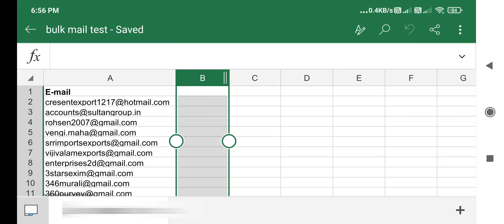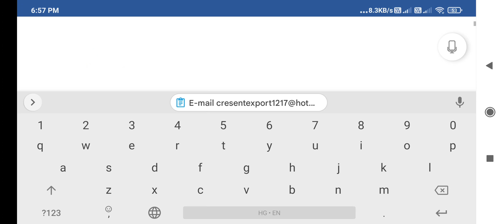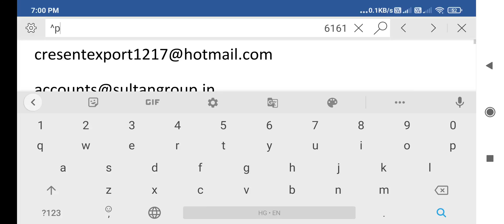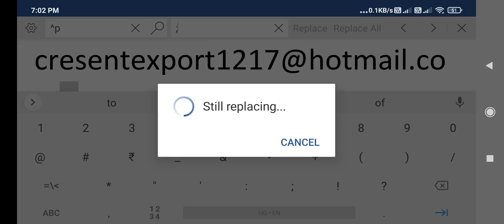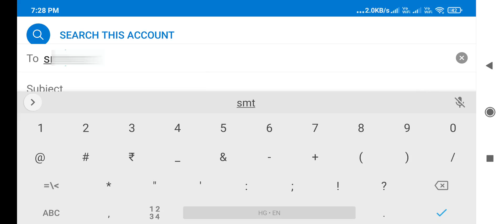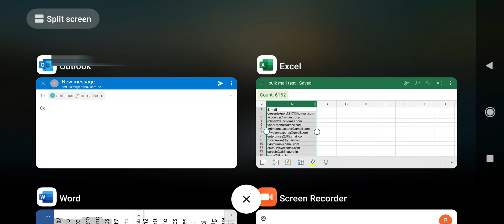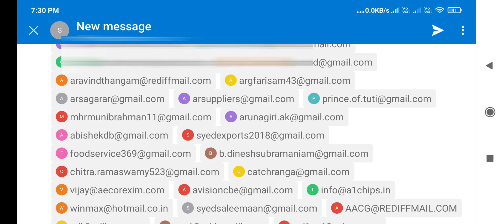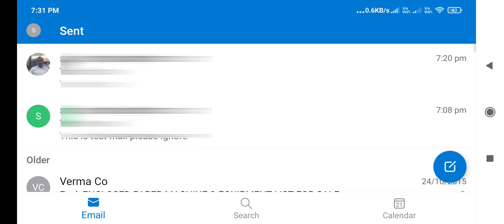Send Bulk Mail from Mobile Free | मेल मर्ज फोन से करे बिना थर्ड पार्टी ऐप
This is a unique tutorial video on YouTube to send bulk mail or mail merge from mobile (smartphone) truly without using third party app free of cost and not sharing username and password. This video explains to send multiple mails using phone only not computer, desktop or laptop.

send bulk mail.
bulk mail
mails
thousands of emails
thousands of mails
mail merge
how to
send mail.
free
mails from mobile
emails from mobile
unique video on YouTube

send bulk mails.
mail merge
Gmail
outlook
bulk emails

Send Bulk Mail from Mobile Free
How can I send bulk emails from my phone?
How can I send bulk email from my Android?
How can I send 10000 emails in Gmail?
How can I send 10000 emails?
How can I send 1000 mail at once?
How do I send an email to 500 recipients?
How do I do a mail merge in Word for Android?
How do I do a mail merge in WPS Office Mobile?
Can email be mail merged?
Can you do mail merge on iPhone?

Effortlessly manage and send bulk emails, or conduct mail merge seamlessly from your mobile device with our user-friendly and free mobile application. Streamline your communication by sending personalized messages to thousands of recipients, ensuring a targeted and engaging outreach. Our platform provides a comprehensive solution for bulk email campaigns, offering convenient features such as subscriber management, analytics, and customizable email templates. Experience the power of mobile email marketing with ease and efficiency, all at no cost.

how to send unlimited bulk emails from android phone
send bulk emails with phone.
how to send free unlimited bulk email
send bulk email with android.
how to send bulk mail from mobile
how to send bulk email in Gmail
how to send bulk email free
how to send bulk email without spamming
how to send 10000 emails at once for free
how to send personalized mass emails in gmail
send unlimited bulk email free
web applications
bulk email
mobile se bulk mail bheje
send bulk mail.
send bulk mail from mobile.
send bulk mail from smartphone.
send bulk mail from phone.
phone se mail bheje
unique
innovation

Email marketing
Mass email
Bulk messaging
Email campaigns
Email distribution
Bulk mailing
Email blasts
Mass communication
Email broadcasting
Email outreach
Email automation
Bulk email sender
Email list management
Email newsletters
Email promotions
Email marketing tool
Email software
Mass mailing service
Email delivery
Marketing emails
Email strategy
Bulk email solution
Email analytics
Email templates
Email segmentation
Email targeting
Email tracking
Email response
Campaign analytics
Email templates
Email design
Mobile email campaigns
Email marketing platform
Email engagement
Email conversion
Personalized emails
Email reports
Email sender tool

This tutorial for those who want to send bulk mail from mobile without using third party app nor desktop or laptop is required in just few minutes.

This method of sending bulk mail of 10000 mails within 5 minutes only using your smartphone, mobile android or apple phone. This unique idea is not available anywhere on YouTube. I have found this trick to send mail merge using smartphone. This is my innovation on entire YouTube by which you can send thousands of mails within few minutes only.

For any further query please comment me.